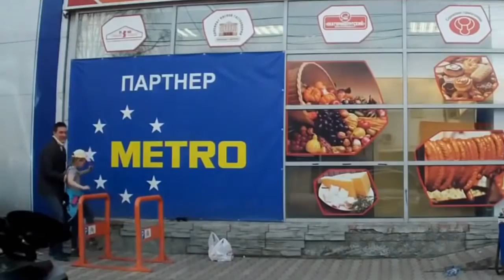Mackeehan My Way ft Chevaughn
Produced By: Frankie Music Prod.
@Mackeehan /instagram, solomon mackeehan/facebook, @mackeehan/twitter